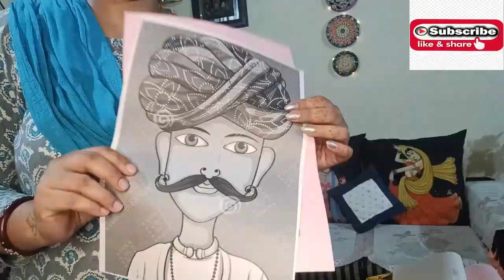Reuse oil tin //Converting old can into planter stand //DIY From Waste Material@smitaspassion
Smita's Passion#oil can reuse#oil can craft#reuse oil can#tin can craft#oil tin,easy recycle tin can designs#oil

Reuse oil tin Converting old rin can into planter stand DIY From Waste Material Smita's Passion

oil paint- yellow and red

acrylic colour

बेकार तेल के डब्बे से बनाए#खाली तेल के डिब्बे का इस्तेमाल#तेल के खाली डिब्बे से कया बनाए#डिब्बे से प्लांटर#प्लांटर,आसानी से प्लांटर,पुराना डिब्बा,प्लास्टिक डिब्बेप्लांटर पॉट#ऑइल डिब्बे क्राफ्ट#पुराना प्लास्टिक,ऑयल कैन से diy प्लांटर#फ्लॉवर प्लांटर#एलिफैंट डिज़ाइन प्लांटर#डिब्बे से क्राफ्ट सींखेउपयोगी प्लांटर पॉट#खाली डिब्बे को ऐसे करें इस्तेमाल#प्लास्टिक की बोतलों का प्रयोग,तेल की बोतल से बनाए सुंदर diy